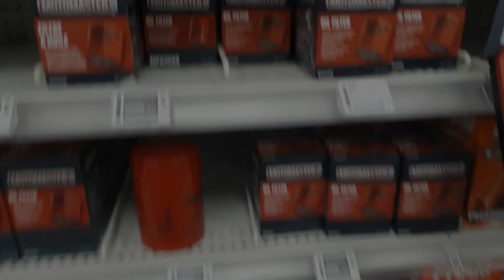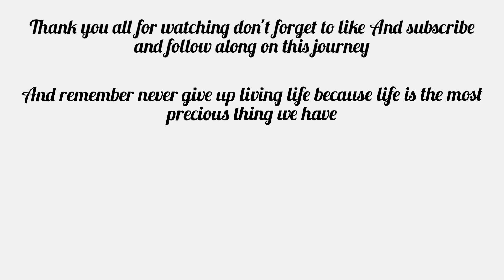Vanlife Side Street Repairs / Fixing It With Your Love And Cleaning Up The Streets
hello everyone welcome back to the channel today we clean the streets that we've been staying on for  five months and after cleaning the streets we decide do an oil change provided by all of your love , without my subscribers this would not be possible so I can't thank you all enough for everything , there are many more repair videos to come until we're mobile but I'm  super excited to share this journey with you all , also I'm planning another live stream Soon with Big News that I plan to do with the channel so stay tuned for that as well